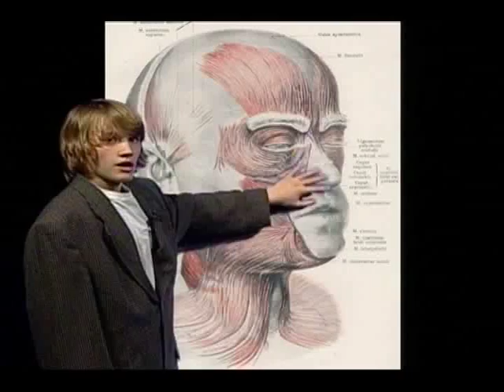Drug Free TV Ingham County